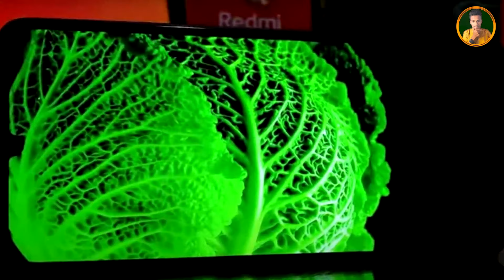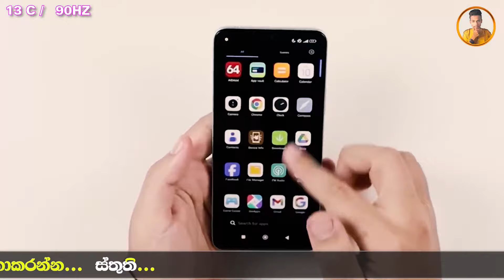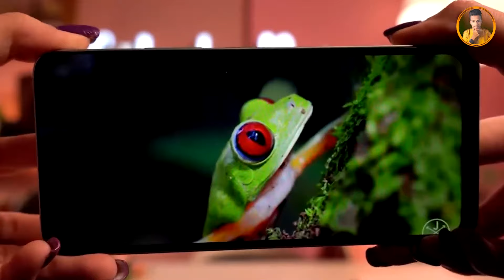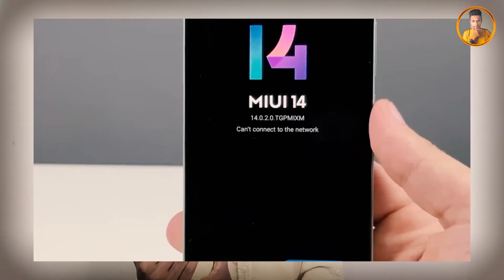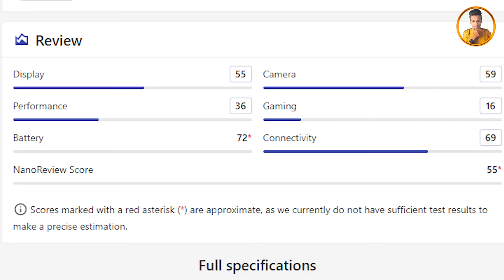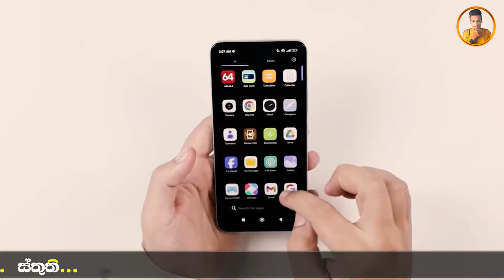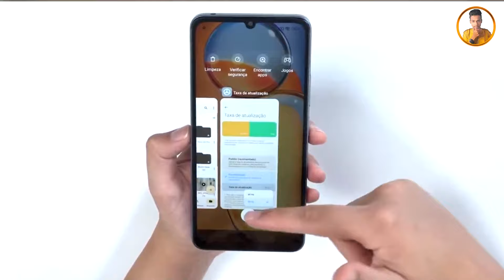low budget phone in sri lanka /xiaomi 13c / redmi 13 c full review redmi 13 c unboxing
🔥Welcome